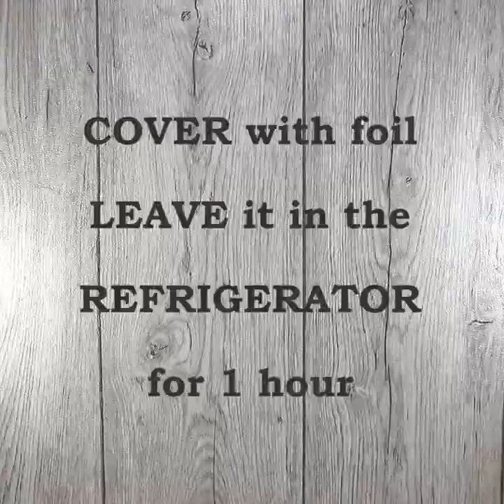Crinkle Cocoa Cookies with Walnuts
Exactly ten minutes and not a second more, are needed to bake these cookies for a great end result :) For more recipes for crinkle cookies